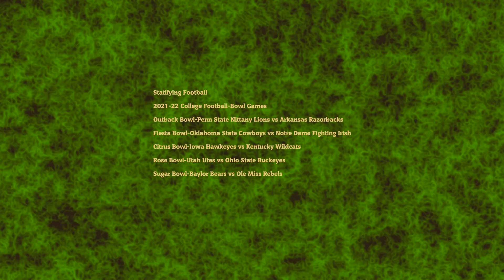College Football Bowl Game Picks - Outback Bowl, Fiesta Bowl, Citrus Bowl, Rose Bowl, Sugar Bowl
Outback Bowl-Penn State Nittany Lions vs Arkansas Razorbacks
Fiesta Bowl-Oklahoma State Cowboys vs Notre Dame Fighting Irish
Citrus Bowl-Iowa Hawkeyes vs Kentucky Wildcats
Rose Bowl-Utah Utes vs Ohio State Buckeyes
Sugar Bowl-Baylor Bears vs Ole Miss Rebels